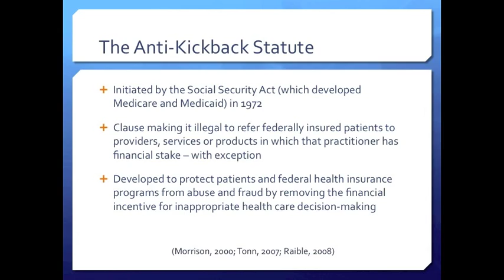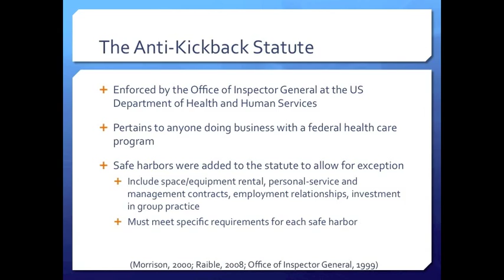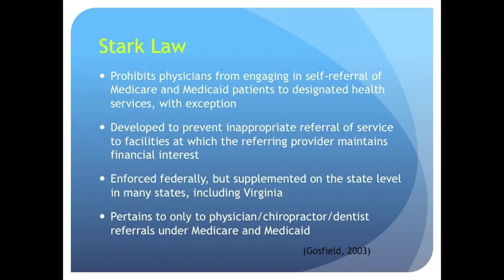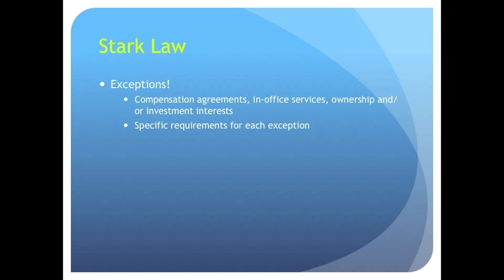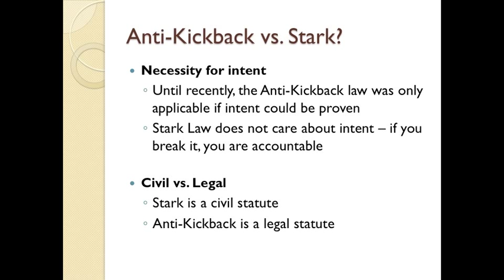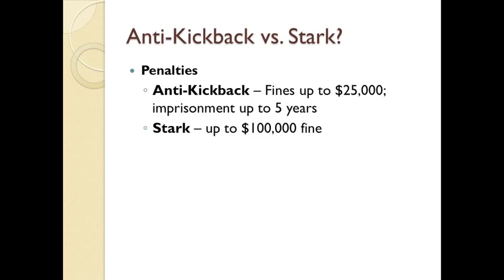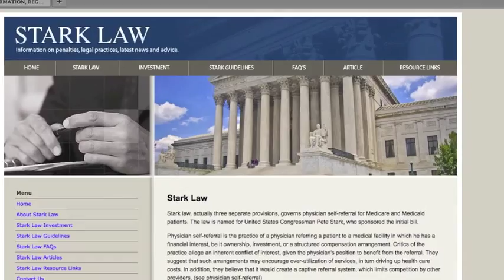Stark Law video